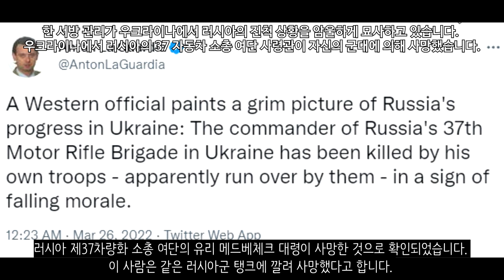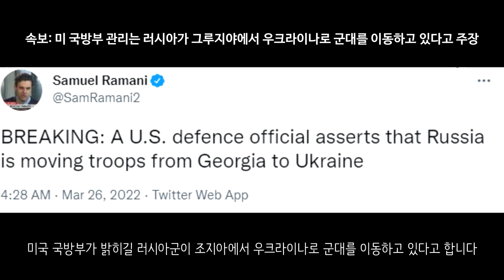[속보] 헤르손 탈환 초읽기_우크라이나 긴급속보100_[센서 스튜디오]